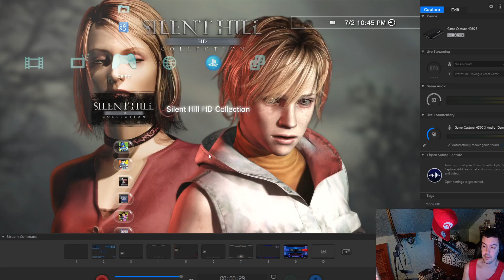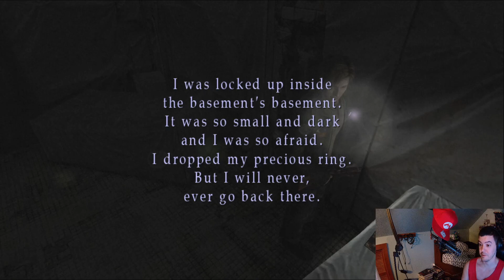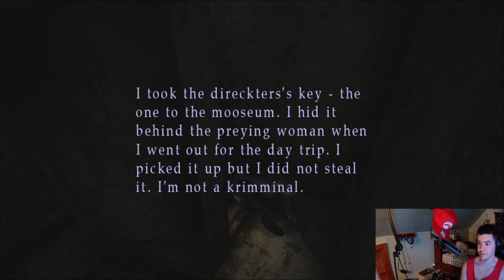Silent Hill 2 (HD Collection) Stream 5